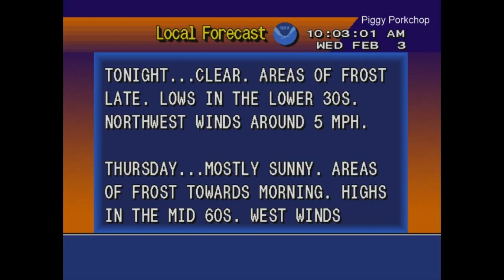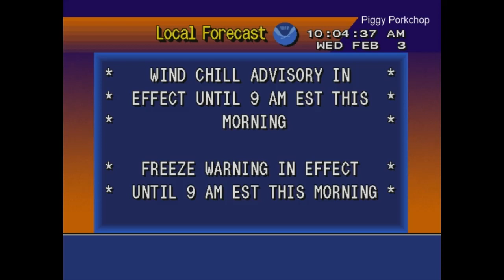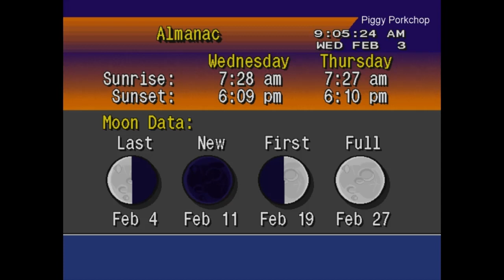EAS 2021 Statewide Tornado Drill Florida and Georgia NOAA Weather Radio +WeatherSTAR4000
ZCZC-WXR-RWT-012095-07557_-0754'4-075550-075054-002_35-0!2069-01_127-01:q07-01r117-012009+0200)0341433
KMLB'NWS-_
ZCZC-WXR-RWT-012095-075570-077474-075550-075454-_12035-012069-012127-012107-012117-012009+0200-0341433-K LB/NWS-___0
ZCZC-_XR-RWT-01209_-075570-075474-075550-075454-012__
__NNNN__
NNNN____
NNNN____ Y

0:00 Drill Announcement
2:18 Florida Tornado Drill
4:11 Georgia Tornado Drill